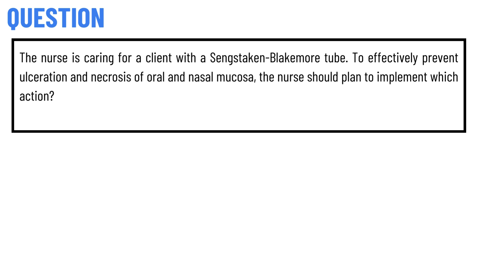The nurse is caring for a client with a Sengstaken-Blakemore tube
The nurse is caring for a client with a Sengstaken-Blakemore tube. To effectively prevent ulceration and necrosis of oral and nasal mucosa, the nurse should plan to implement which action?